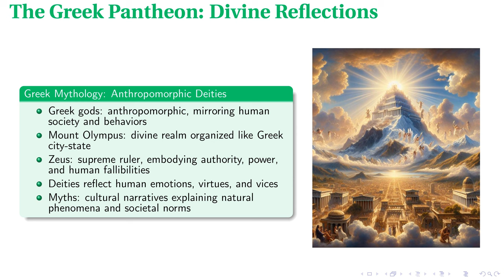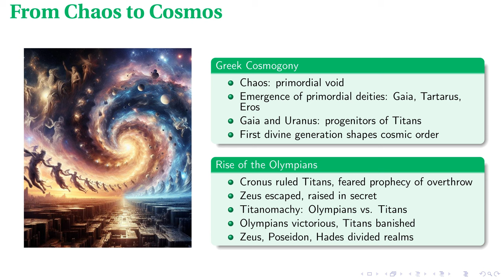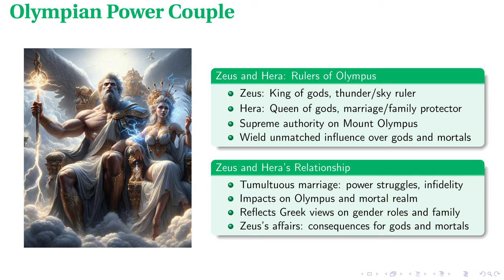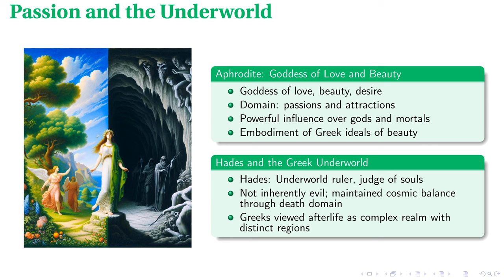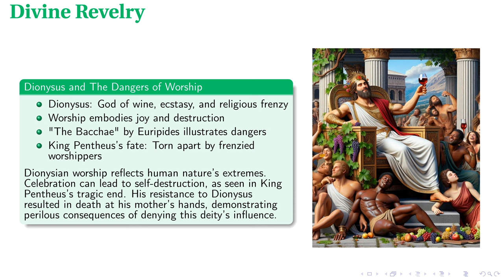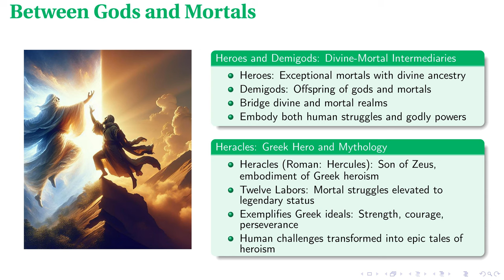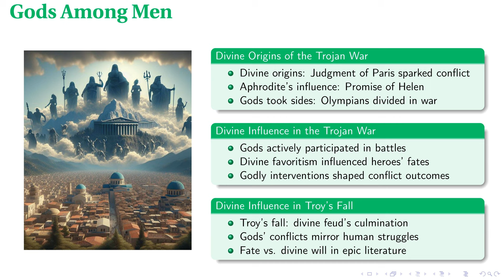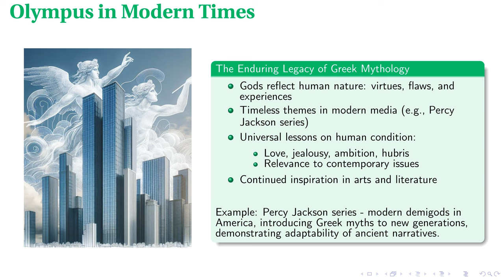Greek Gods: Divine Human Nature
In pursuit of generating educational material for training this is a completely automatically made presentation made with the help of OpenAI, Anthropic, and Eleven Labs APIs and audited for accuracy by a human.

In this detailed lecture, we explore the Greek Pantheon and its profound impact on ancient Greek culture and modern society. The lecture begins by examining how the Olympian gods reflect human nature and societal structures, with a particular focus on Zeus and Hera's power dynamics and the contrasting war approaches of Athena and Ares. It delves into the profound tales of Aphrodite and Hades, the revelries of Dionysus, and the heroics of demigods like Heracles. The discussion extends to Greek religious practices, their architectural manifestations, and pivotal myths such as the Trojan War. By drawing connections between ancient narratives and their lasting influence, the lecture highlights the enduring legacy and relevance of Greek mythology in contemporary culture.

00:00 - Intro
00:20 - The Greek Pantheon: Divine Reflections
01:06 - From Chaos to Cosmos
02:06 - Olympian Power Couple
03:08 - Divine Duality in Conflict
04:05 - Passion and the Underworld
05:01 - Divine Revelry
05:49 - Between Gods and Mortals
06:37 - Honoring the Gods
07:32 - Gods Among Men
08:22 - Olympus in Modern Times